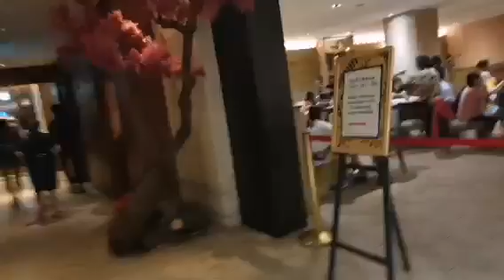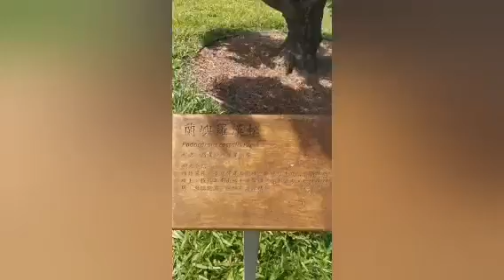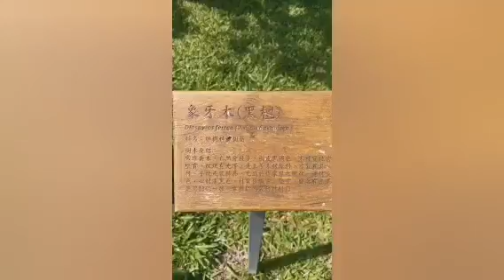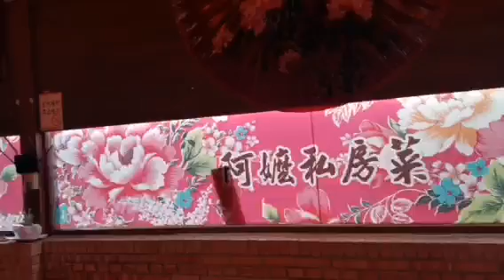Cheng Mei Historical Place. Chang Hwa City Taiwan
Watch Historical Place of Taiwan old house